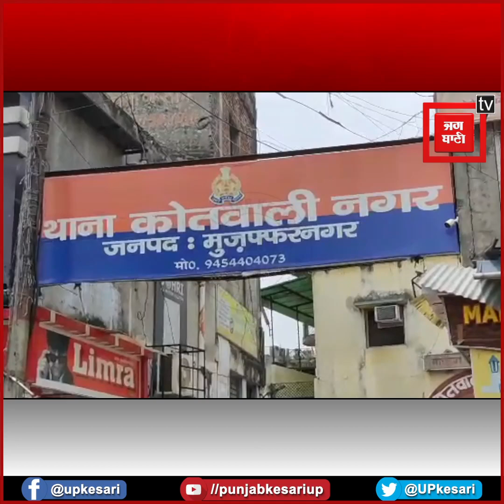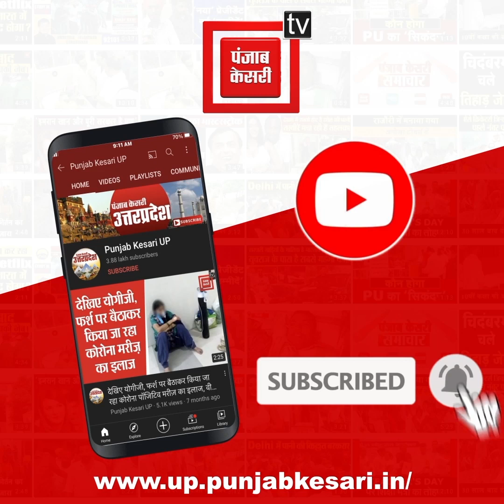छात्रा के साथ सहेली के पिता ने बंधक बनाकर किया बलात्कार, चंदा लेने के लिए आई थी मासूम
मुजफ्फरनगर में छात्रा के साथ सहेली के पिता ने बंधक बनाकर किया बलात्कार, चंदा लेने के लिए आई थी मासूम